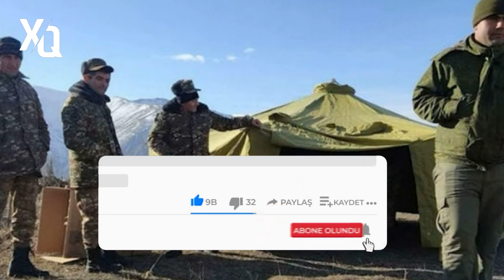SON DEQIQE ! ERMƏNİLƏR AKSİYA ƏRAZİSİNDƏ ÇADIRLAR QURDULAR ! - XEBERLER , XEBER 2023